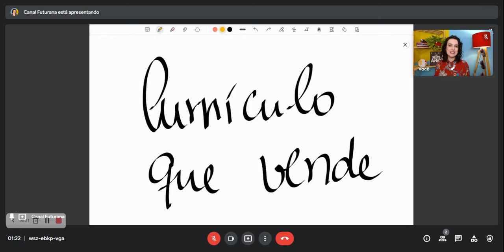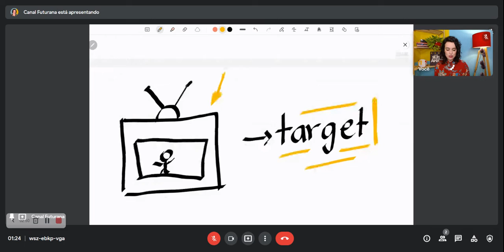CURRÍCULO QUE VENDE - COMO FAZER UM CURRICULO PERFEITO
Não é sorte. Fazer um currículo é fórmula. Eu sou formada em publicidade e se tem uma coisa que eu faço muito bem é vender. Nessa aula você vai aprender o puro suco do marketing pessoal e entender que dá para fazer um currículo poderoso mesmo sem experiência profissional.

*Faça download de uma cópia e edite como preferir!